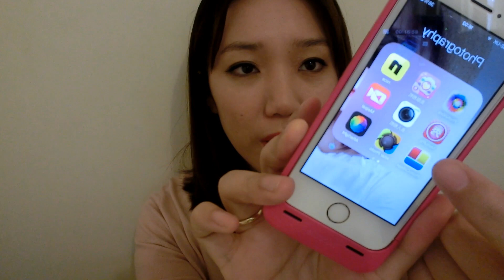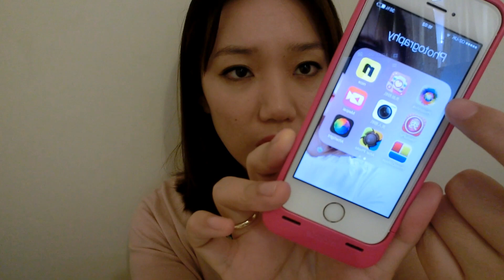我的旅行包包里有什么？what is in my travel bag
Iphone 5s apps-制图软件
PhotoViva
美颜相机
美图秀秀
Nice
Meipai
afterlight
instasize
DECOPIC
Framy
PhotoblendPro